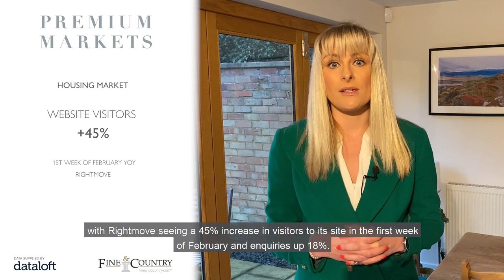Market Report March 2021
Check out this 5 minute market report from our colleague Nicky Stevenson - Managing Director of Fine & Country.
This fact filled video includes information from across the whole UK property  market with data provided by DataLoft, Rightmove and the Bank of England.
It also includes a summary of how the latest Budget announcements will impact the housing market.